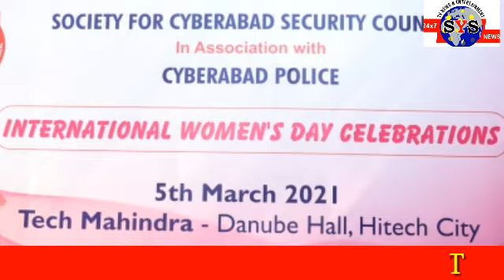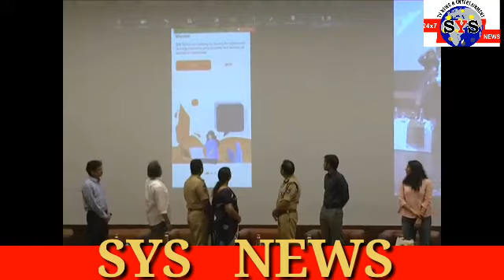*Cyberabad Police and SCSC celebrate Intl Women’s Day**High performers in badminton sport are women:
*Cyberabad Police and SCSC celebrate Intl Women’s Day*
*High performers in badminton sport are women: Pullela Gopichand*

*There is no world without women. The women’s day theme being ‘choose to challenge’, my challenge is to see women work in every vertical in Cyberabad Police: VC Sajjanar, CP, Cyberabad*

Hyderabad, March 5, 2021. Cyberabad Police and Society for Cyberabad Security Council celebrated International Women’s Day at Tech Mahindra, Danube Hall at Hitech City on Friday.

It was a hybrid event—in person and online.(Zoom and streamed live on Facebook ).  Five hundred people participated in the celebrations.

Theme for the celebration was the United Nations theme ‘Choose to Challenge’.

Chief National Badminton Coach Mr. Pullela Gopichand was the Chief Guest and Indian Badminton Player Ms. Mansi Joshi, Guest of Honour at the celebrations.

Mr. VC Sajjanar, Cyberabad Police Commissioner; Smt Anasuya, DCP-Women & Children Safety Wing, Cyberabad; Mr Krishna Yedula, Secretary General SCSC; Ms Pratyusha Sharma, Jt. Secretary, Women Forum, SCSC; DCPs Padmaja, Venkateshwarlu, Vinay Agarwal of Tech Mahindra also graced the occasion.

There is no world without women. So be joyful all through the month and year said Mr VC Sajjanar, Commissioner of Police while addressing the gathering.

Lot of people talk about women empowerment but Pullela Gopichand has put it in practice, said Mr VC Sajjanar.

The theme being "choose to challenge", my challenge as Commissioner of Police is to see that women work in all the verticals of Police in Cyberabad Commissionerate.

Gender Equality is under-rated. Our culture taught us to respect women. And that has ingrained us from our childhood said Pullela Gopichand.

My wife feels secured to travel back from the airport to home thanks to the She Team. So also my 18 year old daughter and many athletes at our academy, Gopichand said.

Best performers so far in sporting world  like in Badminton have been women. Good about them is that if they decide, they give their 100%, Gopichand concluded his address.

Vinay Agarwal of Tech Mahindra asked the participants to give a standing ovation to all the women in our lives. And said that we come from such a culture where women are respected. We don’t have to prove to the world how we treat our women.

We had a woman president when the most developed countries in the world still can’t boast of, he said.

Pullela Gopichand launched a Safety e learning module in order to create awareness about women safety. Nearly 4 lakh out of 10 lakh IT force work in Cyberabad are women. So this 20 minute digital module is the answer. It is very important. It is launched in 3 languages—Hindi, English and Telugu, said Krishna Yedula. We want to reach out to all employees to achieve a holistic approach in our efforts, he said.

Manasi Joshi, a para-badminton player, the current World Champion and a changemaker who was the guest of honour said that in her hour of crisis she used better balancing skills she learned through the sport, badminton.

She shared her struggle and how she bounced back after her injury and subsequent success as a Para Badminton Player.

Womanhood itself is a celebration. There is no need to celebrate it on one particular day, she observed. I don’t mind being a nth (meaning last player) player, as long as more play the sport and more toe the line which nobody has achieved.

I challenged myself so here I am as DCP. You need to choose what to challenge. Life is full of challenges. The women's day came into existence when few women challenged themselves to fight for their rights, said Mrs. Anasuya.

Views of a cross section of distinguished corporate executives on subjects such women, their safety, gender equality; women day celebration etc was screened.

If you want to see women empowered, their safety is key, said Pratyusha Sharma.

Educating, empowering and enabling are the three key areas we focus on she added for women safety .

2.5 lakh women were trained under various initiatives of SCSC with regard to women safety. There is a long way to go as there is a ten lakh workforce in the IT industry, she added.

Swapna, a survivor of Domestic Violence in her video message said marriage is just part of life. If it works fine, if not also, still fine. There is so much life beyond it. She narrated her struggle. So also a Malayalee woman who married a Telugu man in her audio message played recalled how various initiatives of SCSC and police helped her unite with her son and wage boldly her battle.

SCSC announced the launch of the Game Based Challenge on the eve of women’s day.

Many women achievers such as Kalpana Ramesh, Shravani, Thunki Lavanya and others were honoured with awards

Many contest winners were presented awards.

Venkat Tankasala  Ramesh Khaja & Praveen and others graced the celebration.

SYS  TV  NEWS

 & ENTERTAINMENT

          REPORTER

 MOHD  LATEEF